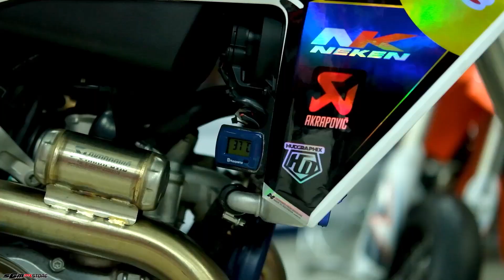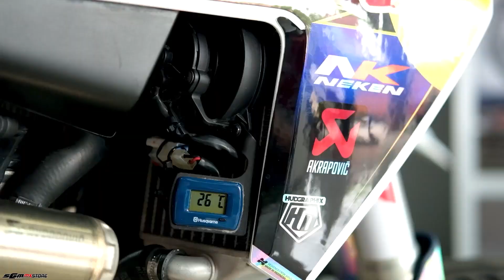HUSQVARNA FS 450 2022 SPECIAL TOURING EDITION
HUSQVARNA FS 450 2022 SPECIAL TOURING EDITIONHUSQVARNA FS 450 2022 SPECIAL TOURING EDITIONHUSQVARNA FS 450 2022 SPECIAL TOURING EDITIONHUSQVARNA FS 450 2022 SPECIAL TOURING EDITION

Follow semua sosmed SGM MX STORE

🔜Admin 1. (Asesoris) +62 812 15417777
Jam 08’00 ▶️ 17’00
Minggu OFF